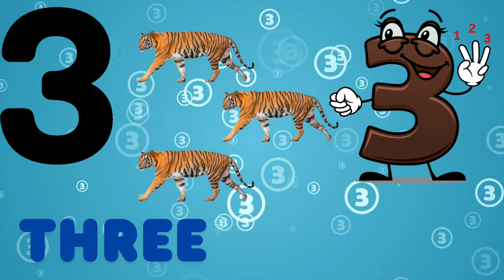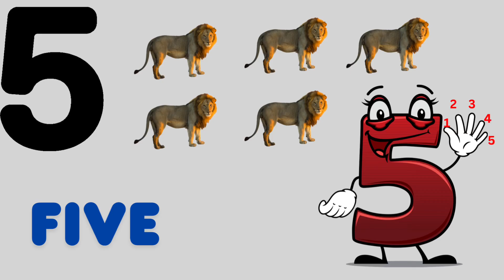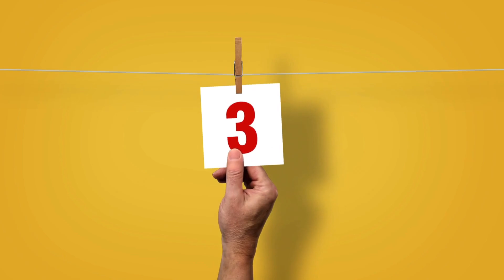Numbers 0 To 9 | Numbers with Spelling | Counting Numbers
Numbers with Spelling
Learn Numbers  spelling with Animals